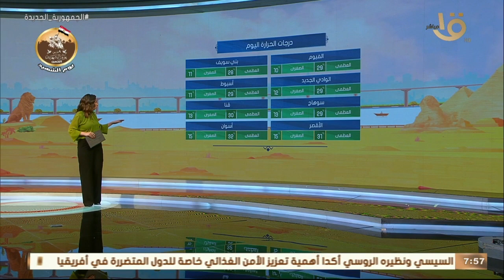صباح الخير يا مصر | بيان بدرجات الحرارة المتوقعة اليوم في مختلف أنحاء الجمهورية